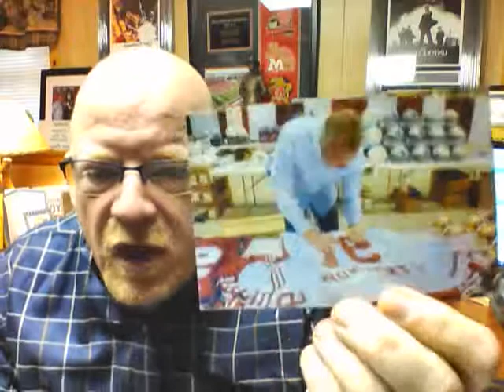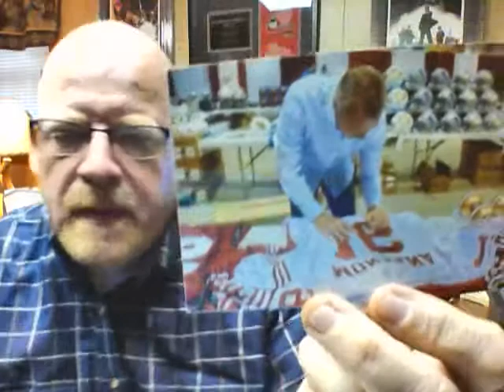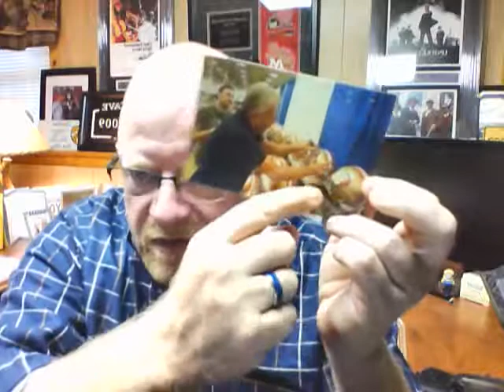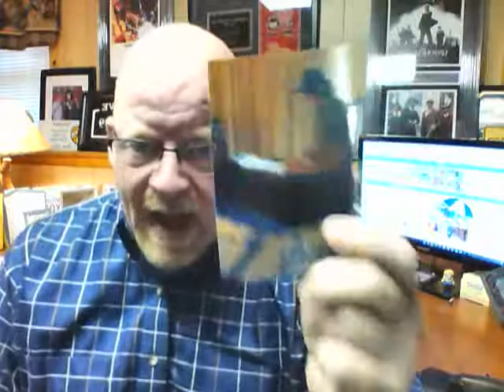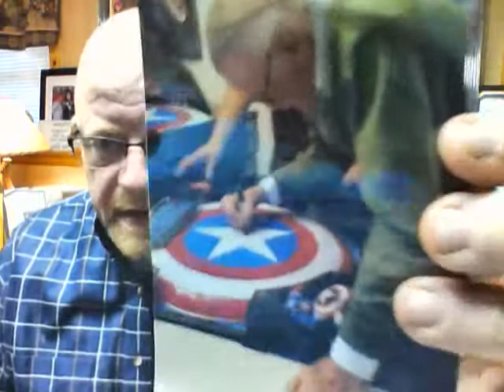Charity Fundraising TV Episode #010: The "Insider Trade Secret" about the autograph industry.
Marked TOP SECRET: Here is the "Insider Trade Secret" about how autographs are received and the the "Backroom" secret signings.  MARKED TOP SECRET